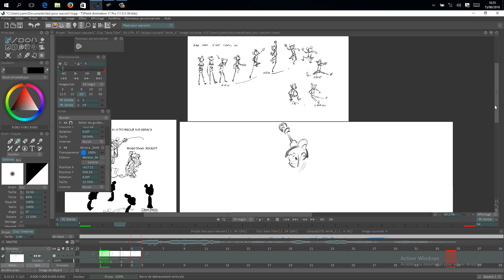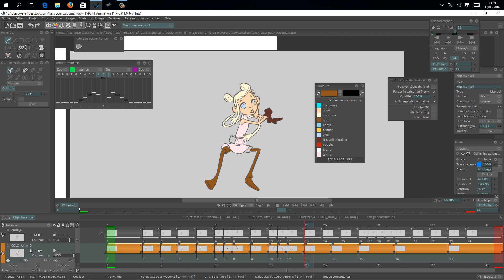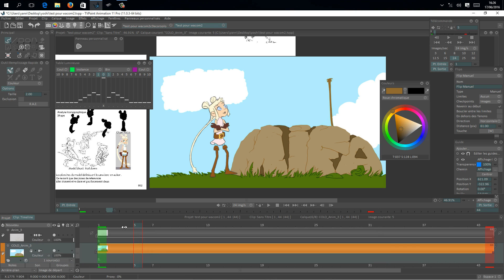Animating in TVPaint with Cintiq 27HD - with Yoshi Tamura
Yoshi Tamura is a talented French animator who was kind enough to animate this character (owned by Ankama Studios), during MIFA 2016.

He worked with TVPaint Animation 11 Professional Edition and Cintiq 27HD and it took 3 days, from the first sketches to the colouring (which was done by Pascal Sibertin).